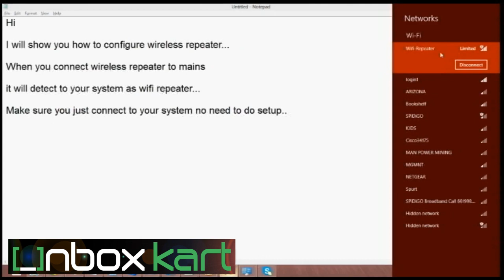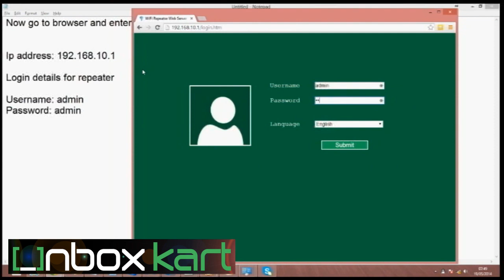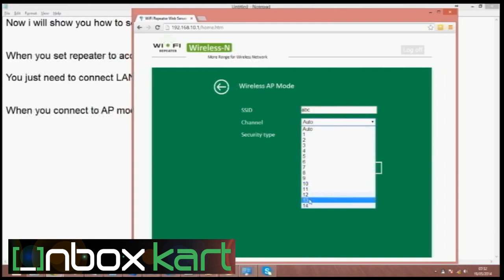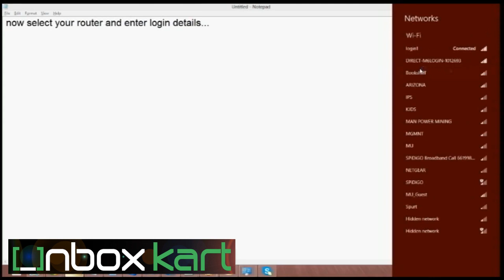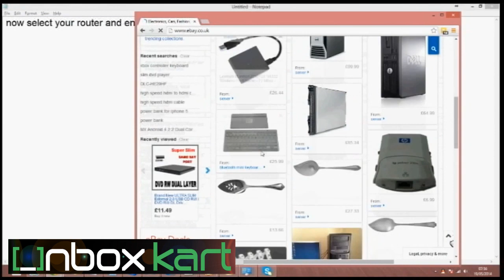How to Use Wireless N Wifi Repeater 300 Mbps 802 11 AP Router Extender Booster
Wireless N Wifi Repeater 300 Mbps 802 11 AP Router Extender Booster Buy it

The brand new designed upgrade Version WPS Wireless-N Repeater is mainly used for providing free WiFi service in big area such as factory, community, office or home, etc. It complies with the IEEE 802.11n standard with wireless transmission speeds of up to 300Mbps. easy to extend the range of your wifi network, no worry about the obstacle weaken the wifi signal, Feel free to access wireless network via your tablet pc, laptop, smartphone anywhere.

It has 2dBi ceramic chip Antennas providing even better wireless performance, transmission rates, stability technology automatically avoids channel conflicts using its channel selection feature. It also works well with other 802.11g and 802.11n protocol wireless products.

Support WPS function, easy for installation.
Extend the wireless coverage in all WLAN networks.
Access to the Internet for computers located on the edge or outside of the range of your access point.
Complies with IEEE 802.11b, IEEE 802.11g, IEEE 802.11n standards.
Provides up to 300Mbps transmission rates.
Support 2.4 GHz WLAN networks.
Maximum WLAN security with WPA2, WPA, and WEP (128/64).
2dBi antennas integrated.
Support Wireless Repeater Mode and Standard AP Mode.
Provides one 10/100Mbps Auto-Negotiation Ethernet LAN ports.

Application:

Setting up a Wireless Infrastructure Network, For a typical wireless setup at home (as shown below), please do the following:

Wireless Repeater Mode:
You will need WiFi AP/Router internet access, just plug the wifi extender into a power slot, after configuration to be an access point
Wireless ap Mode:
You will need broadband Router internet access, Connect the wifi repeater to your router/switch with RJ-45 Cable
Color: Polish White
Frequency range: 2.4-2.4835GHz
Wireless transmit power: 14 ~17 dBm (Typical)
Power supply unit: 100V-240V AC
Wireless Signal Rates With Automatic Fallback
11n: Up to 300Mbps(dynamic)
11g: Up to 54Mbps(dynamic)
11g: Up to 11Mbps(dynamic)